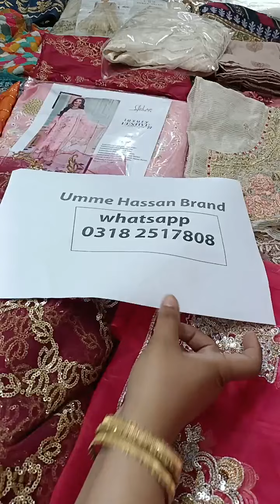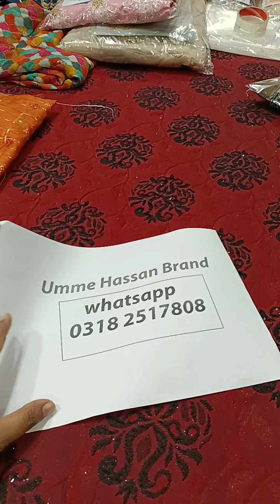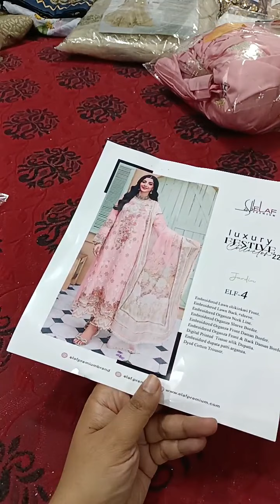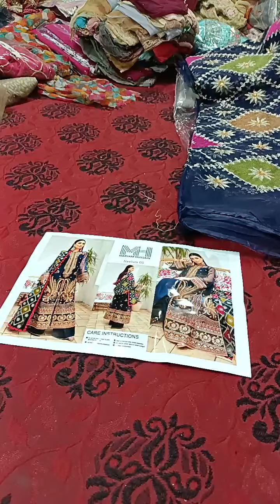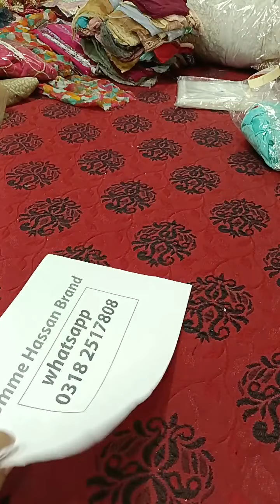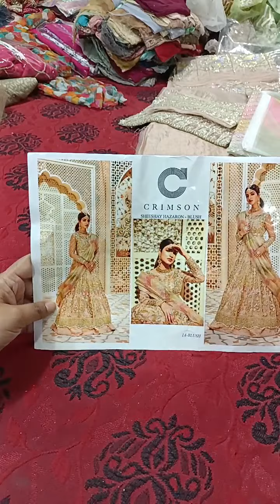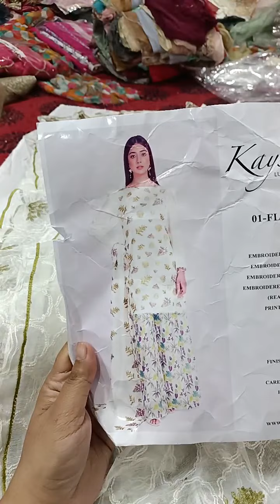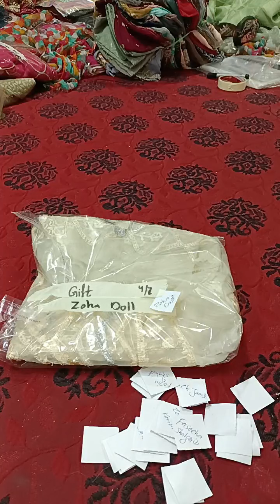Maria B. CRIMSON, SERENE IMROZIA, MARYUM N MARIA, MUSHQ, KAYSERIA and Many More Brands